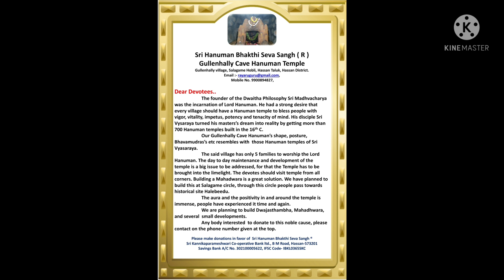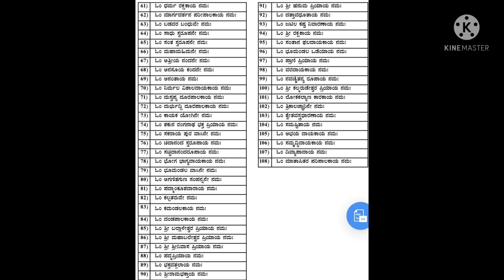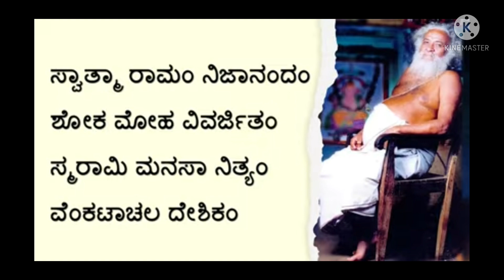ಗುರುವೊಬ್ಬನೆ ಭವಸಾಗರ ದಾಟಿಸ ಬಲ್ಲ | Venkatachala Avadhootharu | Sakhrayapatna